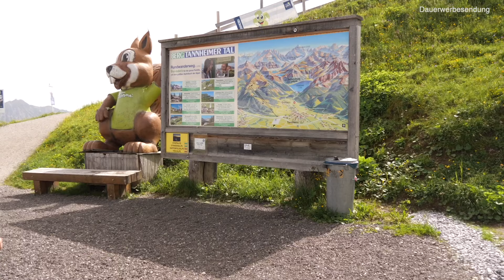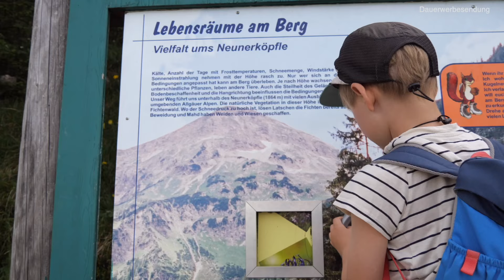Neunerköpfle: Wandern in wunderschöner Natur mit herrlichem Bergpanorama | VLOG #260 | TIROL 🇦🇹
Komm mit uns zum Neunerköpfle. Wandern ist hier ein absolutes Muss, denn dieses Bergpanorama darfst du dir auf gar keinen Fall entgehen lassen! Genieße mit uns traumhafte Landschaften, herrliche Natur und eine köstliche Einkehr!

🗂   Inhaltsverzeichnis zum Video:
00:14 – Der Plan
01:59 – Los geht's
04:09 – Einkehr in der Gappenfeldalpe
05:21 – Fazit zur Wanderung

🫖  Tee- & Kaffeekasse:
Unter diesem Link könnt ihr uns ganz einfach via PayPal unterstützen. Natürlich geben wir auch unserem Zwergsteiger etwas in Form von Keksen 🍪  ab! Ganz herzlichen Dank für eure Unterstützung!

🙏🏻 Danke, dass du die Werbung anschaust!
Wir blenden vor dem Video und zwei Mal während des Videos Werbung ein. Ja, das nervt, aber es ist ein kleiner finanzieller Ausgleich für die Zeit, Arbeit und das Equipment was wir in diesen Kanal stecken. Pro Video investieren wir etwa 10-15 Stunden und wem das die paar Sekunden Werbung nicht wert ist, der darf natürlich auch gerne weiterklicken.

BERGTAGE FÜR FAMILIEN 📗 – Allgäuer Wandererlebnisse für Groß und Klein – Unser Allgäu Wanderführer

WANDERN FÜR ANFÄNGER - Die hohe Kunst Berge zu erobern 📗 - jetzt hier erhältlich

KOSTENLOSES EBOOK: Wander 1x1 – 20 Tipps für Wanderanfängern – Jetzt hier runterlanden

Warum steht in unseren Videos oben das Wort "Dauerwerbesendung"? Das kannst du hier nachlesen

DARUM GEHT ES AUF A TASTY HIKE
Auf dem A Tasty Hike YouTube Kanal geben wir dir tolle Wandertipps für Wanderrouten und Wandertouren. Du willst am nächsten Wochenende eine Wanderung machen? Prima, dann such dir einfach mit unseren Videos die passende Wanderroute für dich raus. Genusswanderer und Wanderanfänger finden hier sicher immer die passende Tour!